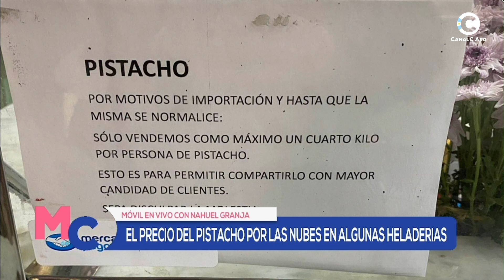El precio del pistacho por las nubes en algunas heladerías